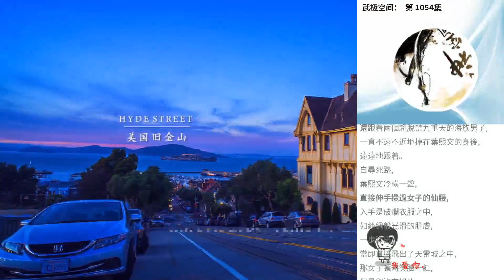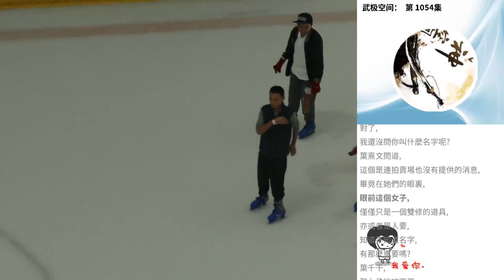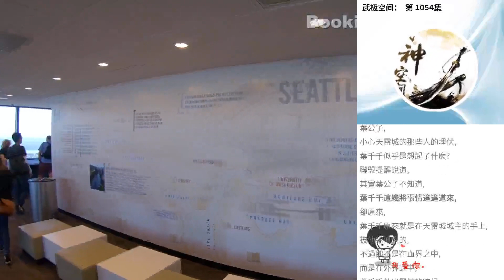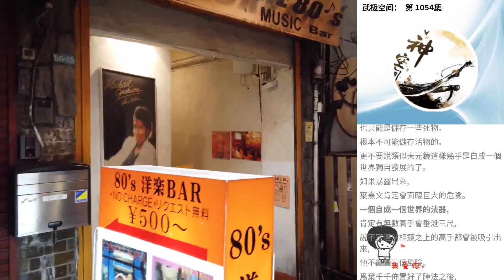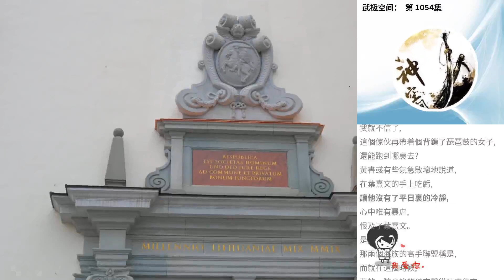武極空間： 第 1054集